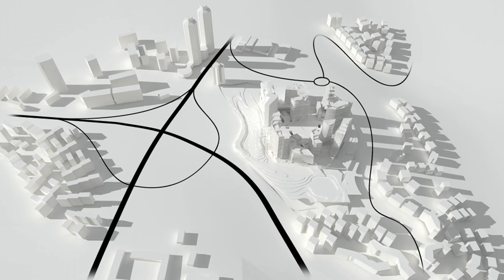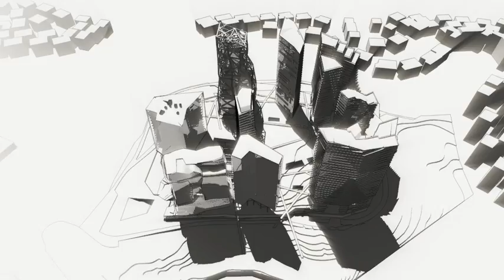ODBC & GAD architecture_Animation_Labtop-rendering.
High Park - Zorlu center architecture and urban design competition-2007.